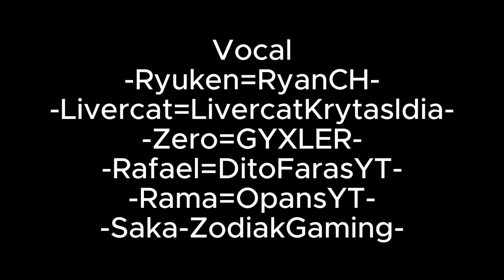Trailer Shima SMP Animation